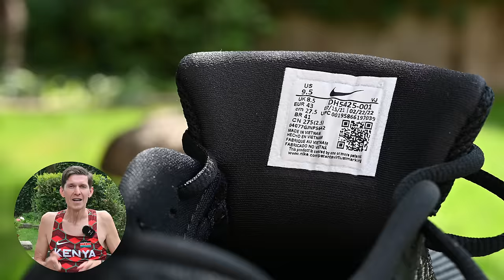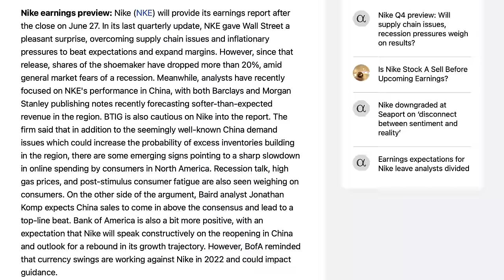Nike Zoomx Invincible Run Flyknit 2 | recensione di cosa è cambiato e prime IMPRESSIONI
Le Nike Invincible Run 2 sono scarpe super ammortizzate del marchio Nike e sono adatte a podisti amatori di tutti i livelli. Finalmente siamo riusciti ad averla tra le mani e questa è la nostra prima impressione, dove raccontiamo i principali cambiamenti, ma anche a chi sono adatte e il comportamento nella corsa.

Dove racconto le principali recensioni dei miei gadget:

00:00 Intro
01:13 Unboxing
03:34 Calzata
04:30 Invincible 2 vs 1
05:44 tomaia
06:56 Linguetta
07:46 Intersuola
08:23 flessibilità
08:55 Battistrada
10:11 Stabilità
11:05 soletta